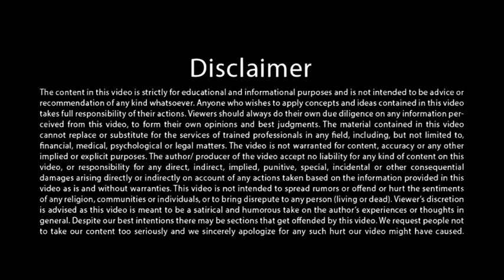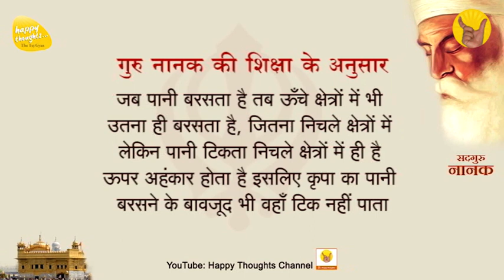सीखने वालों की परीक्षाएँ - Vaaheguru ji ka khaalasa vaheguru ji ki fateh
Title - सीखने वालों की परीक्षाएँ - Vaaheguru ji ka khaalasa vaheguru ji ki fateh

5 दिवसीय महाआसमानी परम ज्ञान शिविर

14 to 17 साल के बच्चों के लिए मिनी महाआसमानी परम ज्ञान शिविर